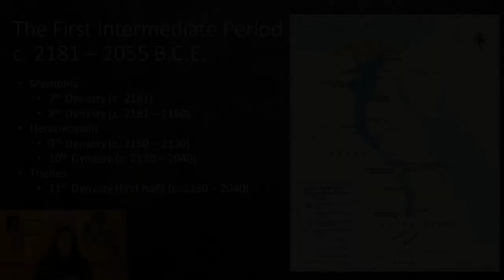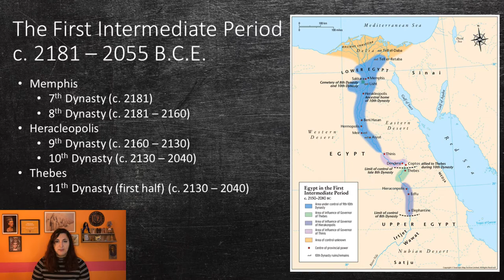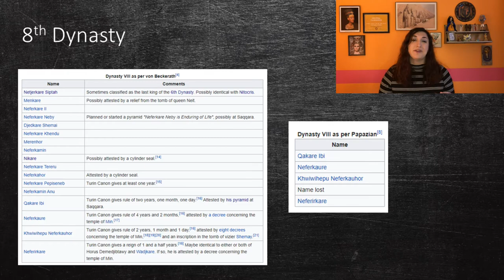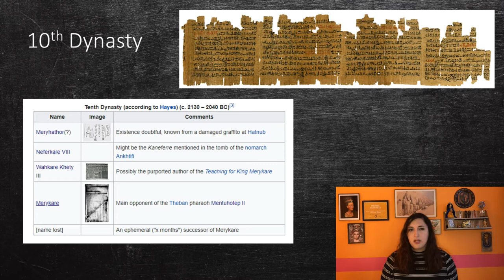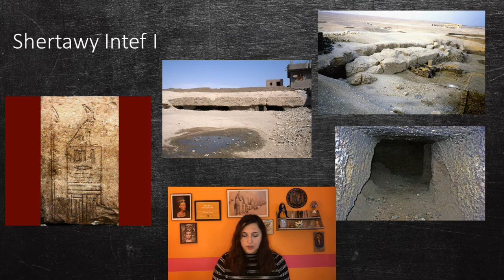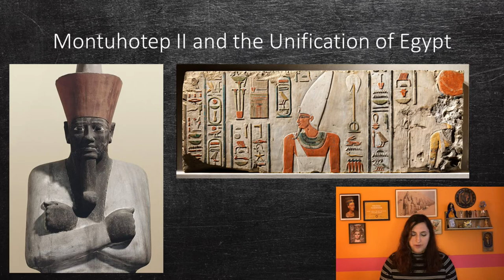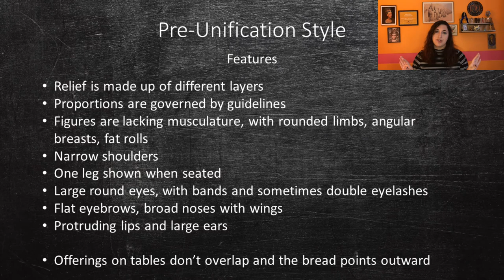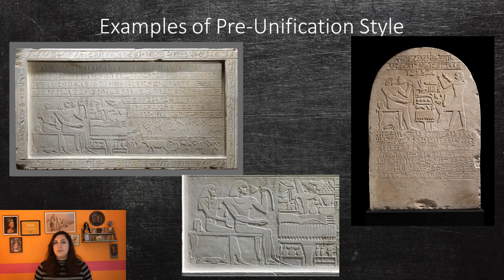Egyptian Art and Archaeology: The First Intermediate Period | Lecture 07 | SCHG_FOC20_EAA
Lecture seven of Free Online Course on Egyptian Art and Archaeology: The
Ft. Melissa Thiringer